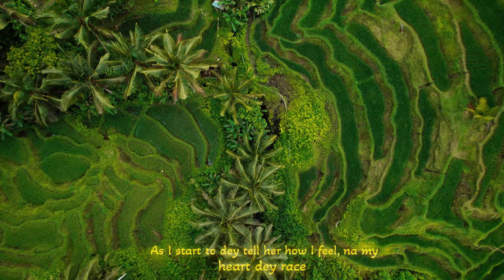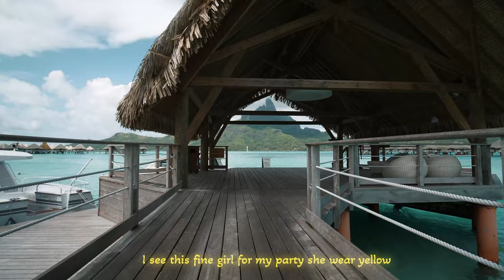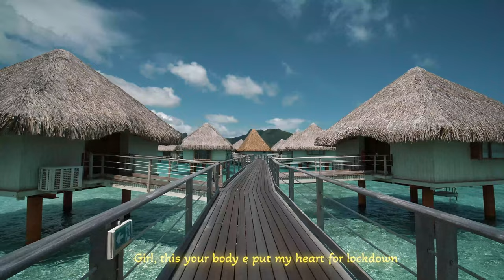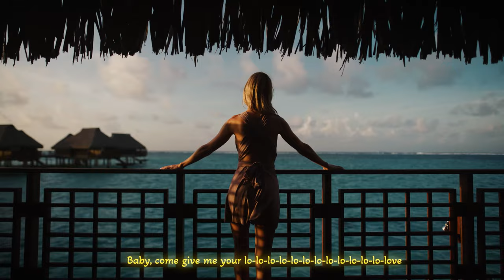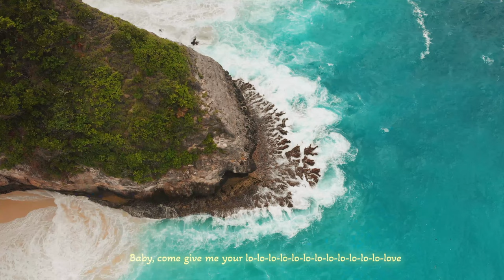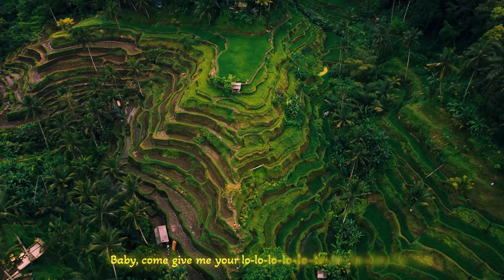Rihanna, Avicii, Justin Bieber, Kygo, Selena Gomez, Bastille, David Guetta - Summer Nostalgia #58